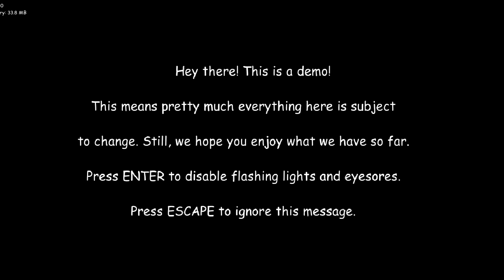Vs Dave And Bambi Omelette Edition Showcase & Reaction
someone said i should play this so i did